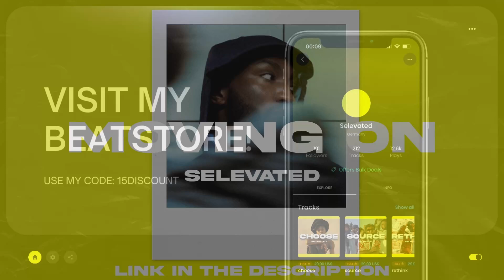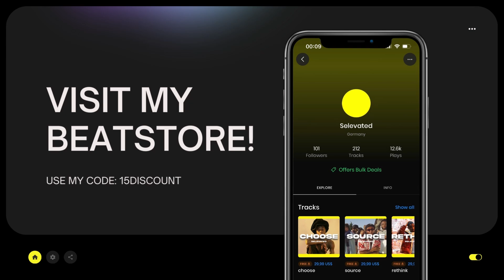[FREE] Odeal x WSTRN x Afrobeat Type Beat 2023 - Moving on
Produced by Selevated

❕Info about the free usage:
This beat is NOT free! Purchasing a lease is required for Profitable/Commercial use.

- Selevated

Structure Idea:
00:00 - Intro
00:20 - Hook 1
00:40 - Verse 1
01:21 - Hook 2
01:42 - Verse 2
02:23 - Hook 3
02:43 - Outro